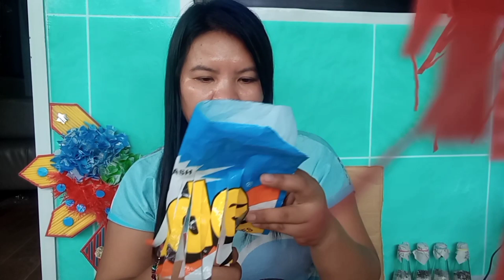DIY Recycled Material Costume for Boys